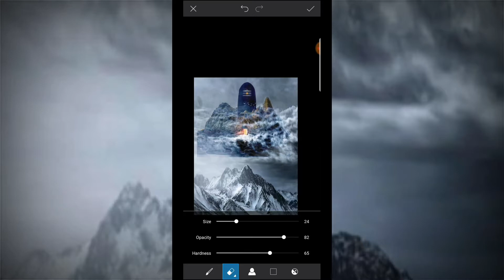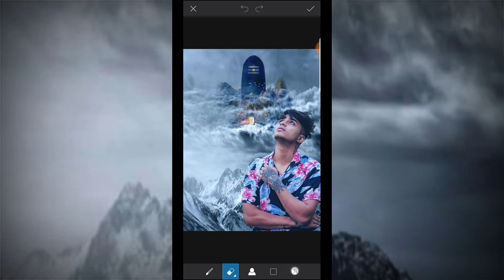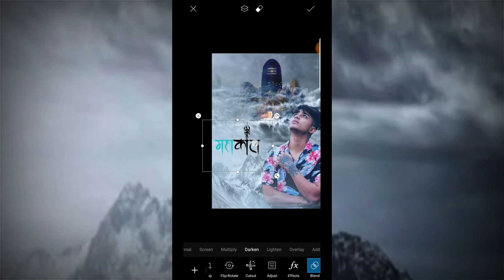Mahadev Shivratri special photo editing Tutorial || mahakal HD photo editjng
shivratri photo editing Tutorial in phone
Mahakal photo edit
Shivratri best photo editing
Har har mahadev photo edit
Picsart shivratri editing Tutorial
Best photo editing Tutorial
bol bam photo edit